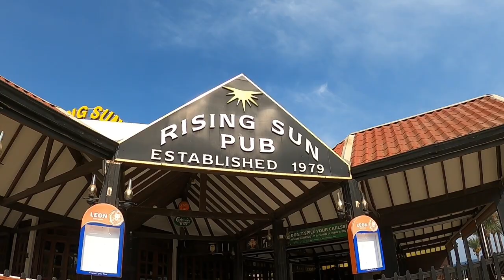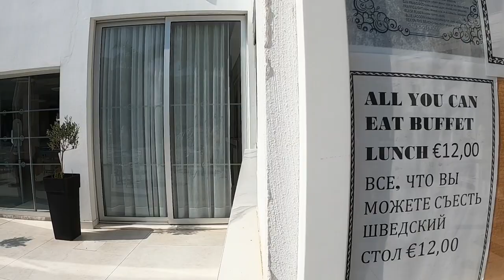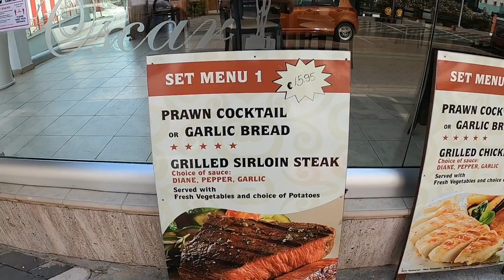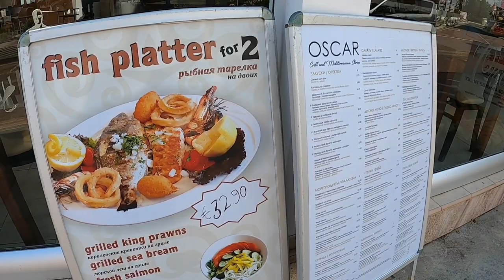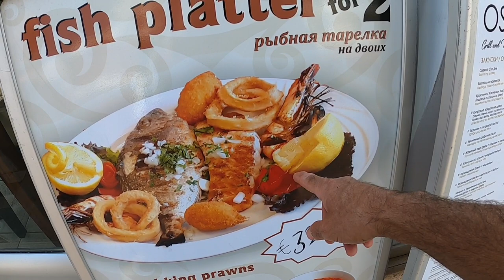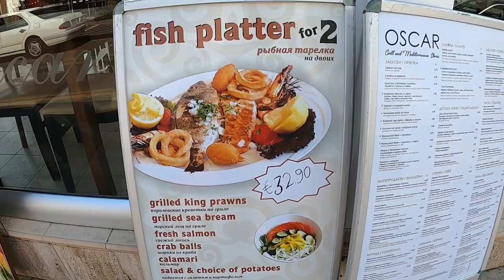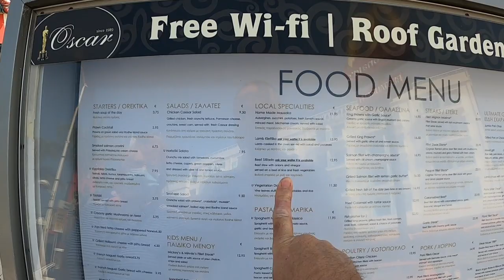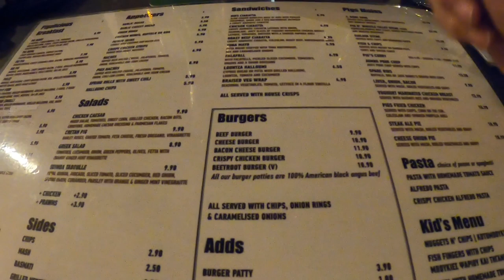Protaras Cyprus, Golden Star, Tsokkos Protaras & Rising Star Hotels.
Join us as we walk around Protaras visiting the Golden Star Tsokkos Protaras and the Rising Star Hotels. We also look at Oscers Restaurant and the Rising Sun Inn.

Instergram cyprusinsight.